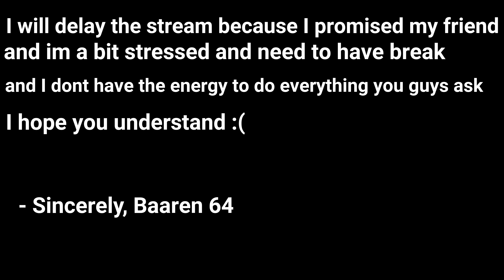stream delay (sorry)